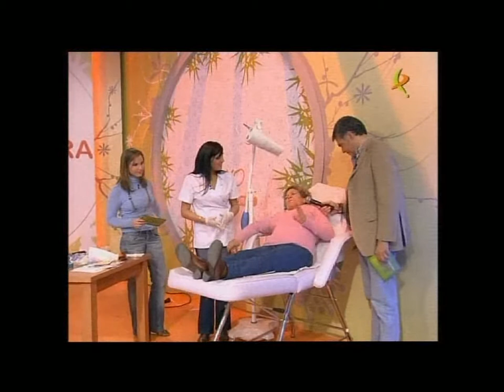Bravo por Extremadura - Talayuela (Parte 8)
Talayuela visita el plató de "Bravo por Extremadura", el 19 de Diciembre de 2006.